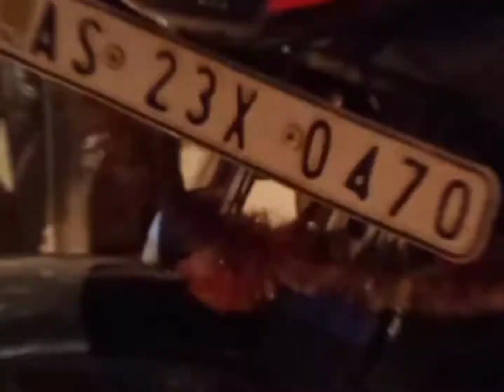220 pulsar top 7 WhatsApp status